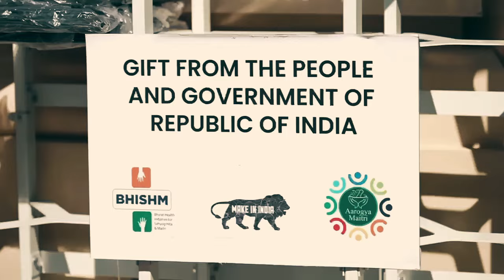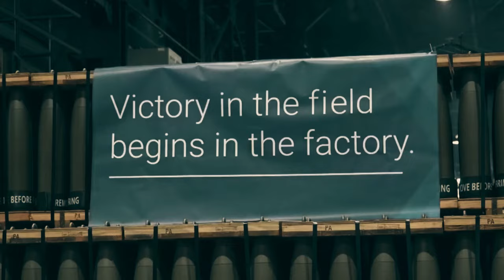Planul de Victorie al Ucrainei in Razboiul cu Rusia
Planul de victorie al lui Volodymyr Zelensky pentru Ucraina reprezintă o strategie bine definită în patru puncte esențiale: securitatea militară, presiunea diplomatică internațională, răspunderea Rusiei pentru crimele de război și reconstrucția economică post-conflict. Prin consolidarea apărării militare cu sprijinul partenerilor occidentali, Ucraina vizează să își recâștige teritoriile ocupate și să forțeze Rusia către negocieri de pace. De asemenea, planul subliniază importanța justiției pentru crimele de război comise și atragerea de investiții globale pentru reconstrucție. Statele Unite, prin președintele Joe Biden, joacă un rol crucial în sprijinirea acestui efort.